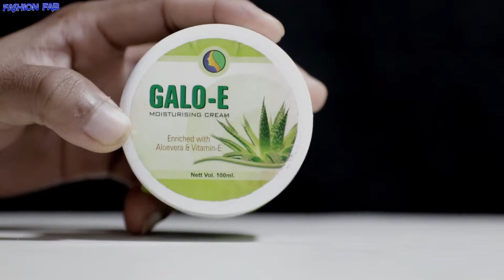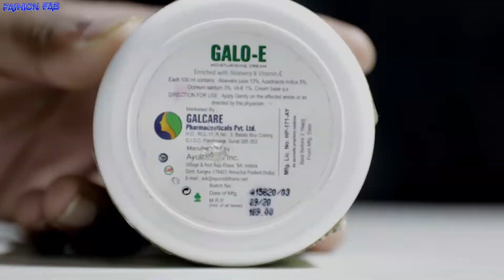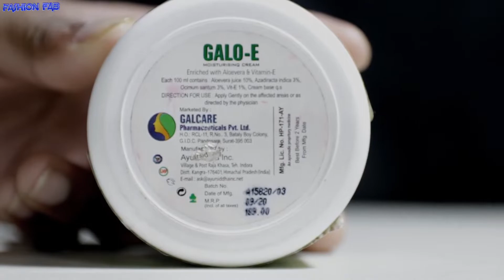Galo E Moisturising Cream - Best Skin Lightening Cream - Best Moisturizing Cream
Hey Fashion Lovers

My name is Piyush Maurya

It is just a short introduction of myself and what the channel will all about!

Lets live and laugh together

Also don't forget to give my video a Giant THUMB'S UP 👍

Ok bye.